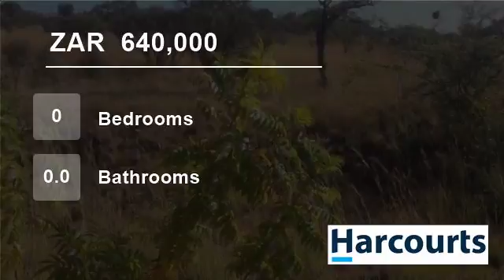Vacant Land For Sale in Cashan, Rustenburg, North West, South Africa for ZAR 640,000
Web.Ref.NWR58952: Here its a big stand in Cashan up for sale its 1228 sqm. Its near Waterfall mall and a good school Selly park and the view from the this stand is to die for. You get all the view of Rustenburg. Call today to view!